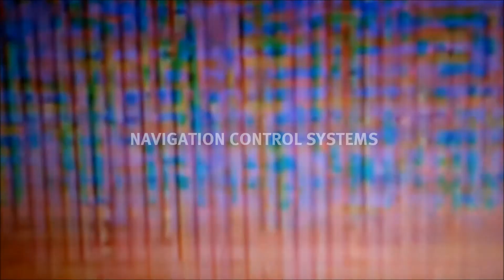Navigation Control Systems - Tomasz Mreńca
Footage - Joanna Maślankiewicz

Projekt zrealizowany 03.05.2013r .